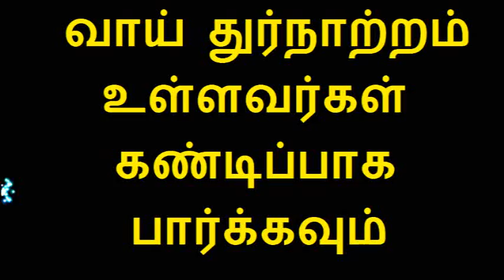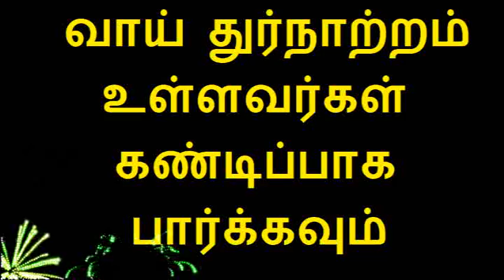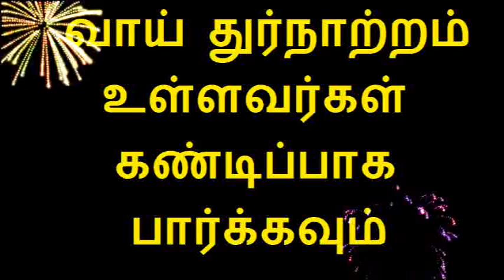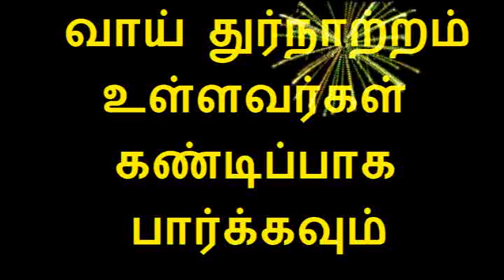வாய் துர்நாற்றம் உள்ளவர்கள் பார்க்கவும் காரணங்களும் தீர்வுகளும் Bad breath in tamil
Tamil health tips video is about Causes,Diagnosis,Prevention and treatment for Bad breath (Halitosis) in tamil